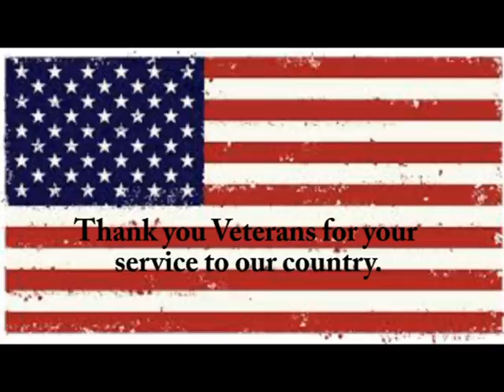Veterans Day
Thank A Veteran